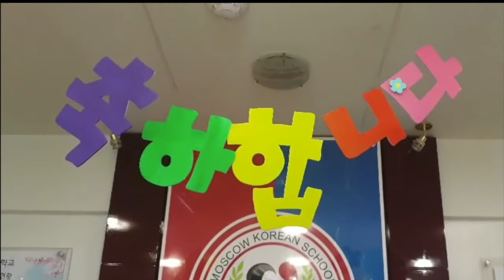2020학년도 모스크바한국학교 입학식 영상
2020학년도 모스크바한국학교 입학식이 있었습니다. 코로나19에도 불구하고 내빈, 학부모, 외부 손님 참석 없이 교직원, 재학생의 축하를 받으며 유치원, 초등학교에 입학한 친구들을 진심으로 환영합니다.